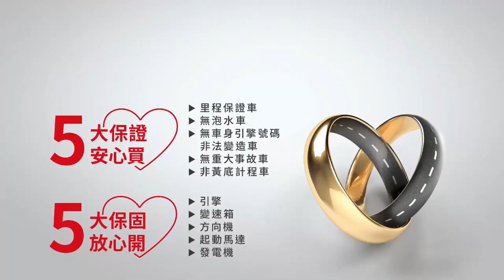【SUM中古車】SUBARU FORESTER 2016年 4WD 7安 換檔撥片 定速 電尾門 倒車顯影 桃園市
聯絡人：李店長
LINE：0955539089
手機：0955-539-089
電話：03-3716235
車輛資訊：SUBARU FORESTER
售價：51.8萬
車輛所在：桃園市八德區廣福路636號